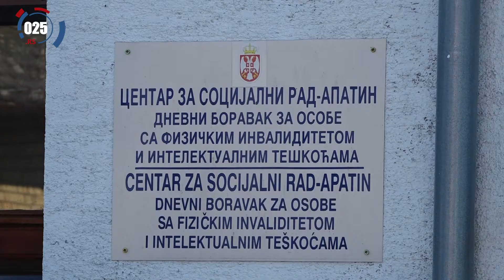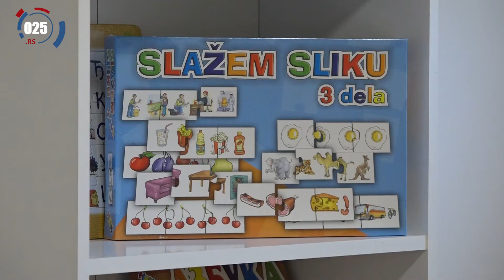Apatin: Otvoren logopedsko-defektološki kabinet i senzorna soba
U Apatinu je završen projekat podrške i pomoći roditeljima i deci sa posebnim potrebama u razvoju, logopedsko-defektološki kabinet i senzorna soba, a koji je realizovala opština Apatin, u saradnji sa Centrom za socijalni rad.
- Mi smo pre nekih godinu dana obećali da ćemo ovaj projekat da sprovedemo i zaista sam izuzetno srećna što smo danas u prilici da to obećanje i ispunimo, i da već krenemo sa radom sa ovom našom senzornom sobom, a koja će ponuditi pomoć svim roditeljima i svoj deci kojoj je ta pomoć potrebna. Кroz razgovor sa direktorkom, saznala sam da je testiranje prošlo preko 90 dece, a da će već od početka naš logopedsko-defektološki kabinet imati preko 60 korisnika, izjavila je Dubravka Кorać, predsednica opštine Apatin i naglasila da će korišćenje kabineta i senzorne sobe biti potpuno besplatno za sve njegove korisnike.